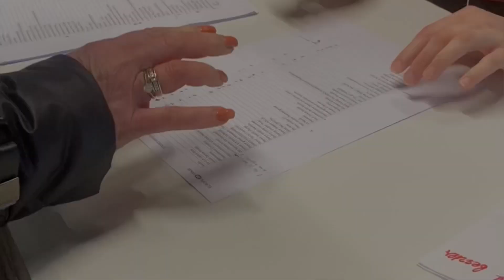EUROPESTAGE RIGA 2023 & Stuudio JOY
Partnerid:
EuropeStage
Valga Vald
Eesti Kultuurkapitaal
Valkas novada pašvaldība